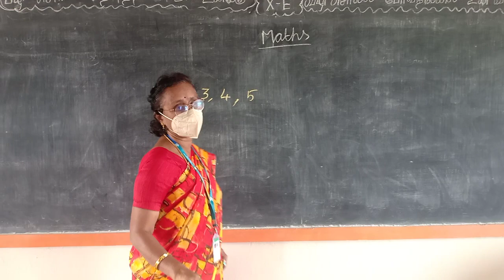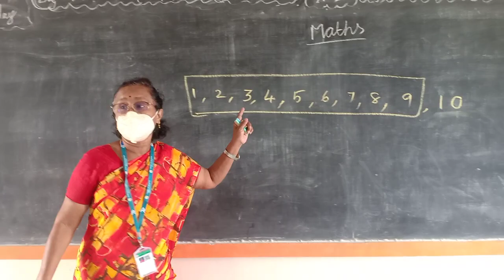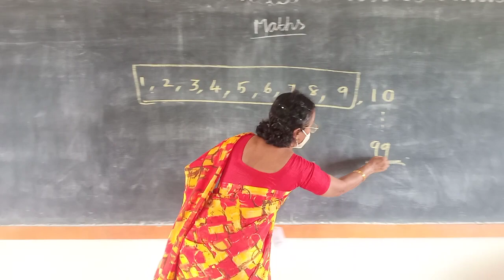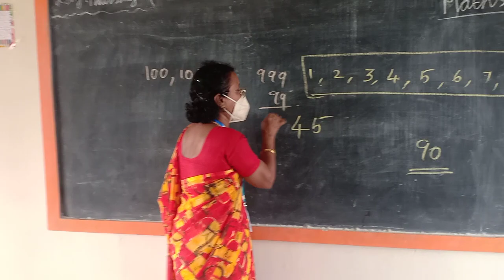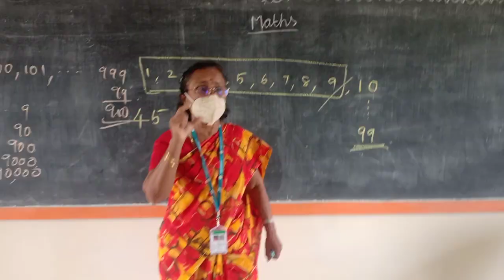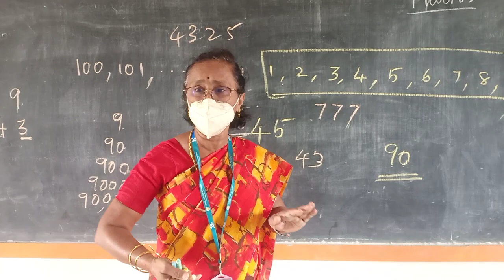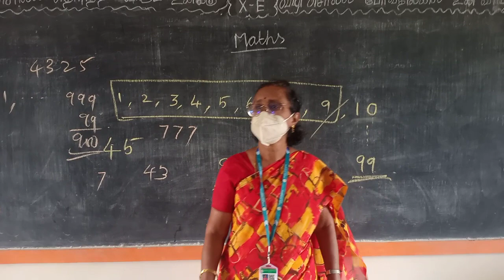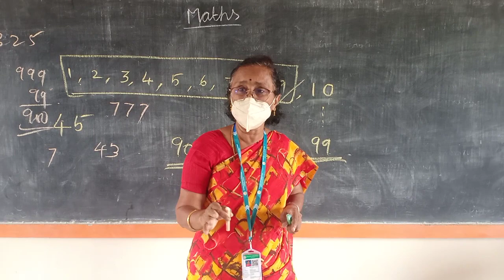REFRESHER COURSE _ NUMBERS